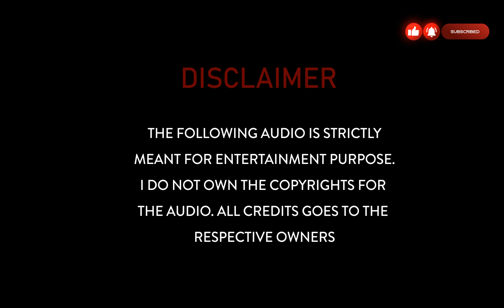MASTER THE BLASTER | Master OST | Master BGM| Thalapathy Vijay | Anirudh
MASTER THE BLASTER | Master OST | Master BGM| Thalapathy Vijay | Anirudh Ravichander

MUSIC SCORE CREDITS
Original Background Score Composed by
ANIRUDH RAVICHANDER

Trumpet & Trombone – Maxwell & Babu
Acoustic & Electric Guitars – Keba Jeremiah
Bass Guitars – Sajith Satya
Flute – Kamlakhar
Stringed Instruments – Tapas Roy
Solo Violin - Ananthakrrishnan
Indian Percussions - MT Aditya & Kumaran

FAME'S Macedonian Symphonic Orchestra, Macedonia
Conductor: Oleg Kondratenko
Sound Engineer: Alen Hadzi Stefanov
Pro Tools Operator: Teodora Arsovska
Stage Managers: Riste Trajkovski - Ilija Grkovski
Orchestra Co-ordinator: Andrew T Mackay, Bohemia Junction Limited
Pro Tools Editor - Manoj Raman (Chennai)

Chennai Strings Orchestra, Chennai
Orchestra Conducted by Yensone
Orchestral Arrangements - Ishaan Chhabra
Orchestra Supervisor - Ananthakrrishnan
Piano, Keyboards and Synth Programming - Anirudh Ravichander
Additional Music Production – Ishaan Chhabra, Arish & Pradeep PJ
Orchestral Programming & Arrangements – Ishaan Chhabra
Additional Rhythm Production – Shashank Vijay
Additional Programming – Nakul Abhyankar

Recorded at
ALBUQUERQUE RECORDS, CHENNAI
Sound Engineers – Srinivasan M, Ananthakrrishnan, Rajesh Kannan
AM STUDIOS, CHENNAI
Chief Sound Engineer – S.Siva kumar
Recording Engineers – Pradeep Baskaran, Harsha Varthen, Aravind M.S
STUDIO MANDOLINA, MUMBAI
Sound Engineer – Nirmalya Dey (Humtoo)
OFFBEAT MUSIC VENTURES, CHENNAI
Sound Engineers – MT Aditya, Ragesh, Aswin George John

Music Supervisor
Srinivasan M
Music Editor
Harish Ram L H
Background Score Dolby ATMOS Mixed by
Vinay Sridhar
At KNACK STUDIOS, CHENNAI
Assisted by Rajesh Kannan & Manoj Raman
Stereo Mastered by Vinay Sridhar & Srinivasan M
Albuquerque Records, Studio Admin – SriVijay Rajasekar
Studio Assistants – R Thangavel, Ganesh, T Nandha Gopal, Augustin Arokiaraj
Musicians Coordinator – B Velavan

Stream and Listen  Master (2021) on your favorite Channel "Screen Tunez"

This content is Copyrighted to its property owners. I just take it for doing a Music visualization video . I am not doing this for money .

We do not own all the material we're posting on this channel. If you are a copyright owner and want your work to be removed from our channel PLEASE contact us via email  or leave us a personal message here and we will remove your material right away.

IMPORTANT !!!

Follow Screen Tunez